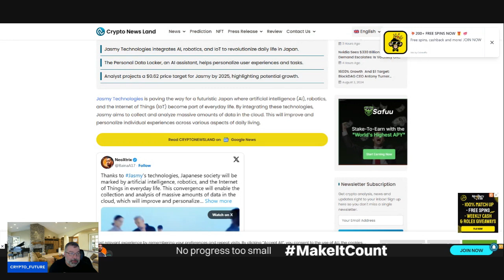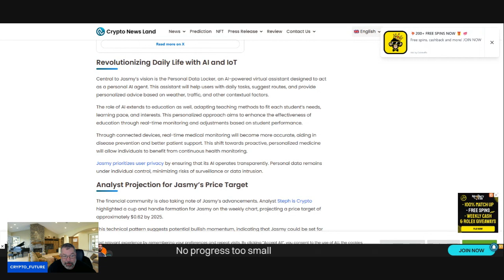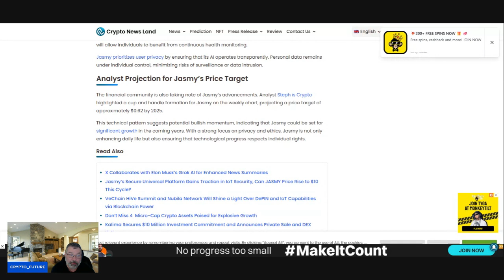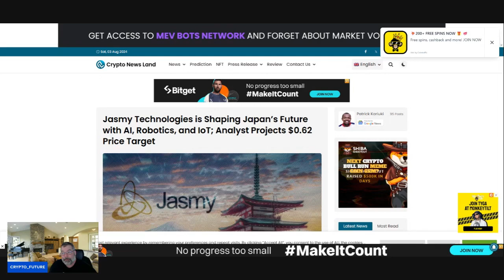Jasmy Technologies is Shaping Japan’s Future with AI, Robotics, and IoT